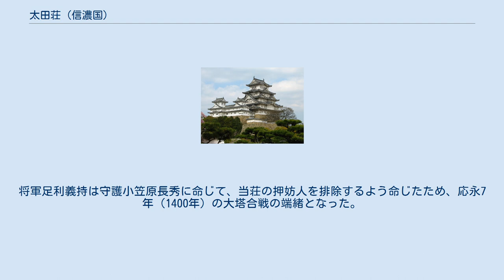太田荘 (信濃国)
太田荘（おおたのしょう）は信濃国水内郡（現在の長野県長野市）にあった荘園。
 平安時代の『和名類聚抄』には水内郡「大田郷」として見え、長承3年（1134年）に、関白藤原忠実の娘・高陽院泰子が鳥羽上皇に入内した際に、摂関家に寄進され荘園として成立した。
高陽院の家政機関である御倉町直属として、別当の管理下にあり、家司の平信範が、久安年間に預所として僧定寛を任命し、その下命を受けて、現地の田堵が執行や、年貢の負担・運上に従事した。
後に近衛家に伝領された当荘は、政所が置かれた神代郷をはじめ十八郷から成っていた。
島津氏に相伝された「信濃国太田庄相伝系図」には田数340余町とある。
 鎌倉時代には、『吾妻鏡』文治2年3月12日（1186年4月3日）条に後白河法皇から源頼朝に示された「関東御知行国々内乃具未済庄々注文」に藤原基通領として見える。
承久の乱の勲功として、承久3年（1221年）、島津忠久に地頭職が安堵され、地頭請所となった。
鎌倉幕府は輪番をもって、信濃国の御家人に諏訪大社の五月会・御射山の祭祀の頭役を勤めさせており、島津忠久や島津忠時、その他の一門も太田荘地頭として神役を勤仕している。
荘内の神代郷、津野郷等は島津氏宗家から伊作家に分割相続され、その分の年貢は本領の薩摩国に運上された。
 また金沢実時も荘内の大蔵郷、石村郷の一方地頭となっており、延慶3年（1310年）に称名寺に寄進した。
同寺は寺僧に荘園経営を請け負わせ、信濃国では稀有な例として、大蔵郷では名が置かれ、天徳3年（1331年）には代官僧の道円坊が大名2人、小名8人、浮免2人の耕作分を請け負っている。
 南北朝時代になると、大蔵郷地頭職は建武3年（1336年）に足利直義によって従来通り称名寺に安堵されたが、同5年（1338年）足利尊氏によって、倒幕の勲功として島津宗久に与えられたことで、両者に訴訟沙汰が発生した。
改めて直義によって称名寺に返付されたが、現地の代官高梨氏による横領が続いたことで、室町幕府は守護代大井光長に停止させるように命じたが、鎌倉幕府の後ろ盾を失った称名寺の支配は実現しなかった。
暦応2年（1339年）、領家の近衛基嗣は東福寺海蔵院に当荘を寄進した。
応安3年（1370年）以後、高梨氏が浅野郷、大蔵郷を所領とした。
至徳4年（1387年）斯波義種の守護代・二宮氏泰は、東福寺の意向を受け、荘内の石村南郷の年貢を差し押さえ、島津氏や高梨氏と対立した。
将軍足利義持は守護小笠原長秀に命じて、当荘の押妨人を排除するよう命じたため、応永7年（1400年）の大塔合戦の端緒となった。